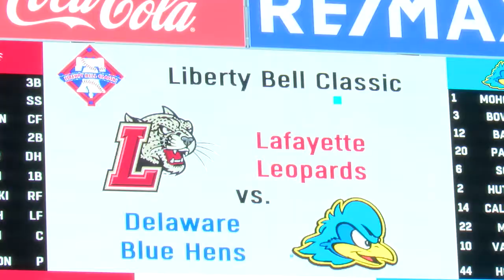Postgame: Lafayette Baseball vs Delaware Liberty Bell Classic Championship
The Leopards win the Liberty Bell Classic, as they defeat the Blue Hens at Citizens Bank Park by a final score of 9-4. LSN's John Sabino caught up with Head Coach Joe Kinney and Player of the Game Mark Anderson after the championship victory.